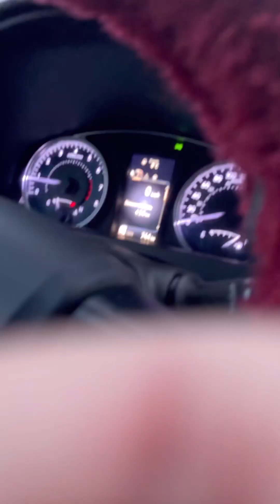Snow na ulit dito sa Winnipeg | First snow this year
Mahirap na ulit mag drive na madami nanaman ang snow. Kelangan namaman mas magaa gimising para mag tanggal snow sa car. Hati natin si baby sa school. Snow nanaman winterpeg .

If you have inquiries, you’re welcome to message me.

Decerei Dawn Inguito-Reyes